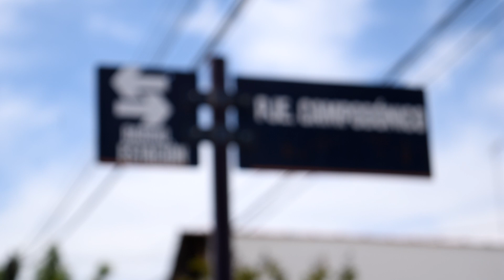Chajarí TV - 21/11/2019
De lunes a viernes a las 12 del mediodía te invitamos a mantenerte informado sobre todo lo que pasa en tu ciudad, con un flash informativo como solo Chajarí TV te puede ofrecer. El mismo es una producción de la Dirección de Comunicación Estratégica y Medios Públicos del Gobierno de Chajarí.